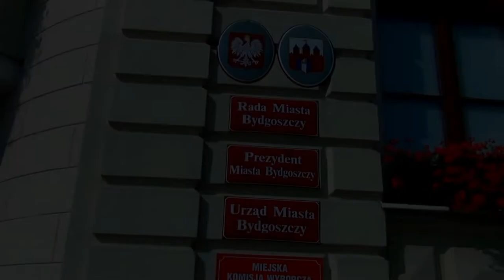Wybory2018: Zdaniem posła Olszewskiego kandydat Latos nie chce odpowiadać na pytania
Sztabowcy prezydenta Rafała Bruskiego zorganizowali kolejną konferencję prasową, która poświęcona była postaci głównego kontrkandydata urzędującego prezydenta, posła Tomasza Latosa. Tym razem postawiono oczekiwanie, aby poseł Latos zaczął konkretnie odpowiadać na pytania, bowiem w opinii posła Pawła Olszewskiego, póki co skutecznie unika ,,konkretnych” deklaracji.